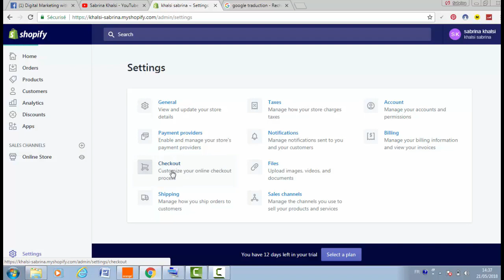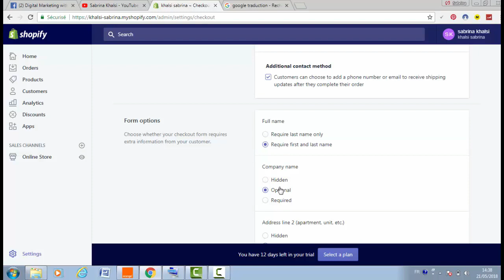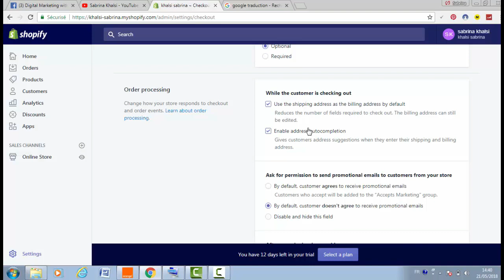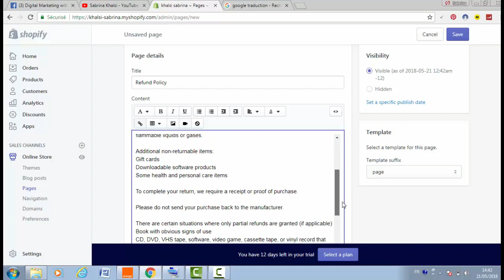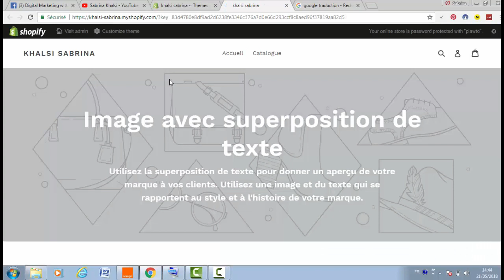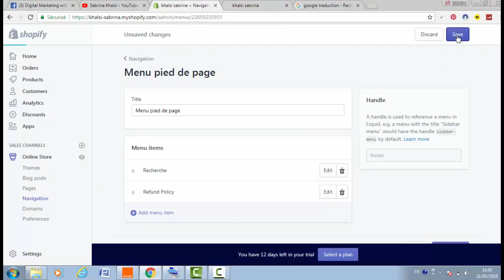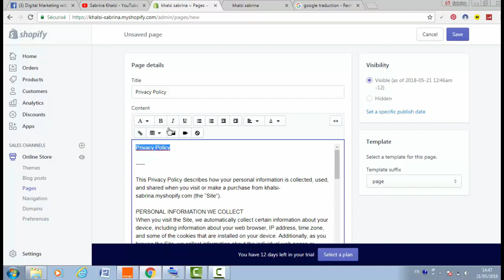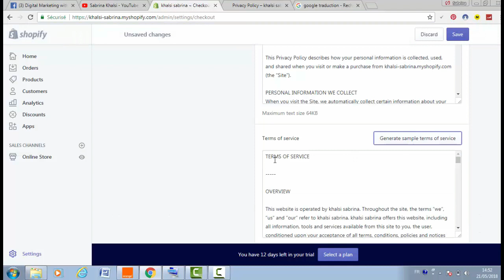ضبط إعدادات الدفع فى متجر شوبيفاى payments and checkouts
رابط المجموعة الخاصة بالدورة لطرح الاسئلة و تبادل المعلومات

روابط اخرى :
الإشتراك في إستضافة هوست جيتور Hostgator خصم 60%
للتمتع بهذا التخفيض التسجيل عبر هذا الرابط :

شرح  شراء قالب صحیفه من موقع ThemeForest
رابط موقع themforest :

شرح الإشتراك في إستضافة Bluehost + دومين مجاني + SSL certificate مجانا

شرح الحصول على بطاقة مصرفية payoneer مجانا
سواء كنت صاحب عمل صغير أو مستشار أو محترف، فإن الحصول على المستحقات المالية أمر هام ودقيق. مع Payoneer سوف يتم تحويل أموالك من أي شركة في العالم بشكل سريع أمن وبرسوم منخفضه
للتسجيل و الحصول على البطاقة  اضغط على هذا الرابط :
دورات تدريبية :
رابط كورس التسويق عبر الفيسبوك :
انضم الان 👇👇👇

تساعدك لتحقيق الاف الدولارات من منزلك 💰
انضم الان 👇👇👇
دورات جديدة ومقاطع فيديو جديدة والكثير من المفاجآت!